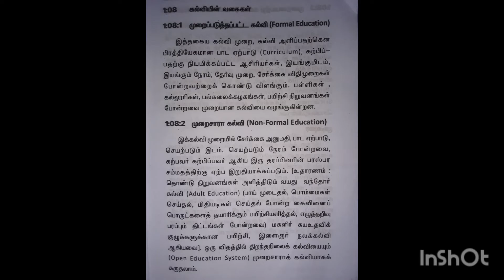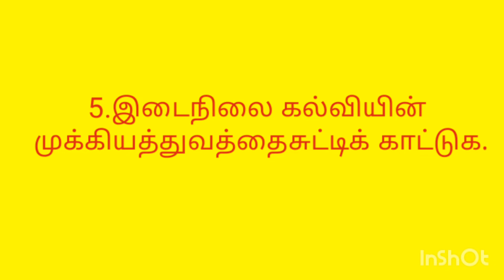Contemporary India and Education தற்கால இந்தியாவும் கல்வியும் Important Questions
தற்கால இந்தியாவும் கல்வியும்

UNIT-1

IMPORTANT QUESTIONS